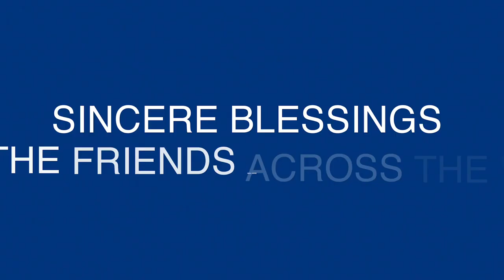Поздравление от заместителя премьер-министра и министр туризма Болгарии Marinana Nikolova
Компанию "Тяньши" знают и уважают по всему миру! Представляем вам поздравление от заместителя премьер-министра и министр туризма Болгарии Marinana Nikolova.